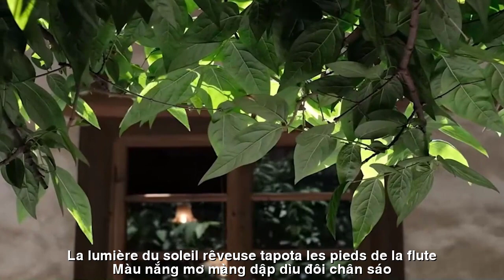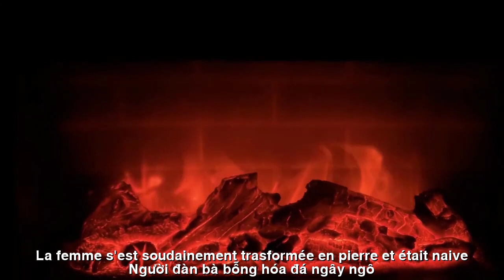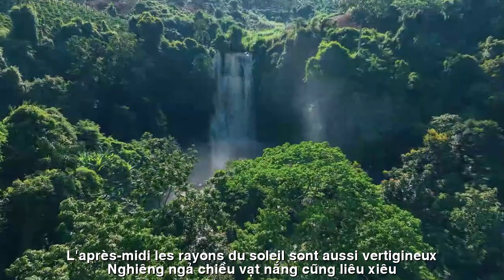[FULL HD]EM TÌM LẠI EM ||JE TE RETROUVE||THẠCH THẢO SG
ĐẾN VỚI
NHÀ THƠ THẠCH THẢO SAIGON
TÁC PHẨM:EM TÌM LẠI EM
||JE TE RETROUVE||
EM TÌM LẠI EM
Ở nơi nào em tìm lại em
Nụ cười nguyên sơ như ngày xưa thơ ngây ấy
Màu nắng mơ màng dập dìu đôi chân sáo
Không vướng luỵ phiền ánh mắt hồ thu..
Nghiêng ngả chiều vạt nắng cũng liêu xiêu
Bước tới bước lui lưỡng nan lòng vấn víu
Giấc mơ nào chợt tan vào mây gió
Người đàn bà bỗng hoá đá ngây ngô
SG chiều thu
JE TE RETROUVE
Où puis-je te retrouver ?
Le sourire est aussi pur que ces jours innocents
La lumière du soleil rêveuse tapota les pieds de la flûte
Ne vous inquiétez pas des yeux de renard.
L'après-midi, les rayons du soleil sont aussi vertigineux
En faisant des allers-retours, mon cœur est confus
Tout rêve disparaît soudainement dans le vent et les nuages
La femme s'est soudainement transformée en pierre et était naïve
SG après-midi d'automne
Đường liên kết của video